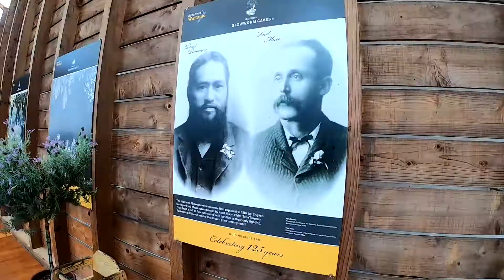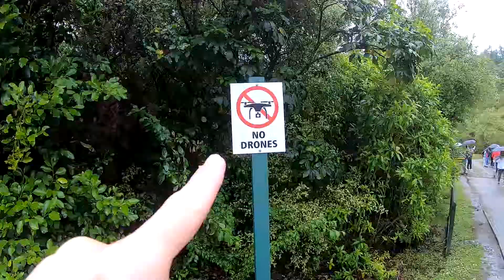2018 NZ North Island Maui Campervan Adventure (Day 4: Waitomo Glow Worm Park, Huka Fall, Taupo Town)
New Zealand Center of North Island Campervan Adventure
22 Nov (Thu) to 30 Nov (Fri) 2018

25 Nov 2018 (Sun)
Day 4: Waitomo Glow Worm Park, Huka Fall, Taupo Town

Equipments:
1) GoPro Hero 4 Silver
2) GoPro Hero 7 Black
3) DJI Spark